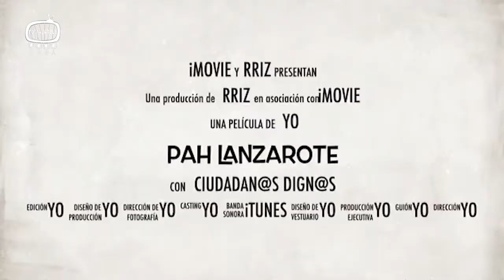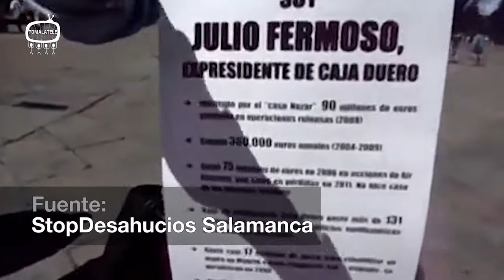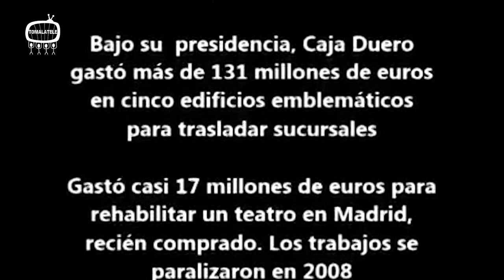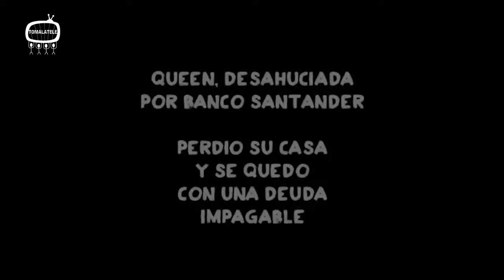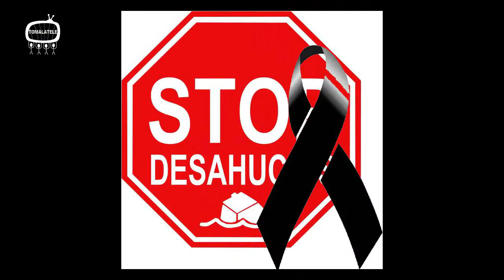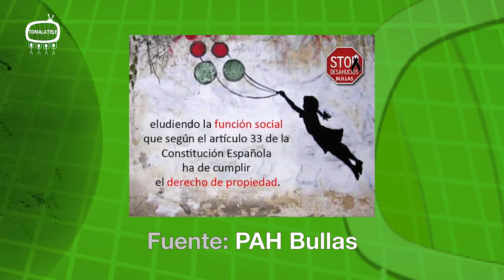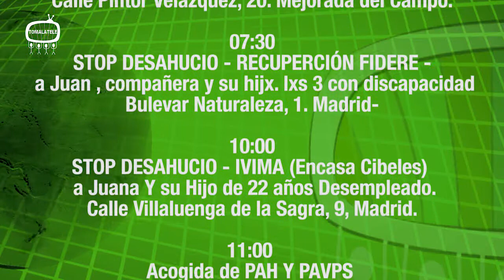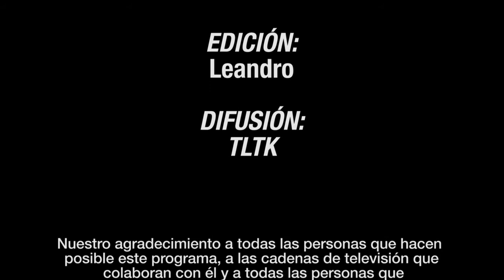Si Se Puede 53 - Banqueros arrepentidos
Tomalatele-TeleK.
Sí Se Puede, capítulo 53.
Resumen:
Trailer "PAH, con licencia para luchar", por PAH Lanzarote.
Editorial "Banqueros arrepentidos".
Sucesos de la vivienda.
Julio Fermoso pletórico, Stop Desahucios Salamanca.
Sanidad en lucha, por A.P. Arganzuela.
TodosconQueen, por Stop Desahucios Salamanca.
LaMadrenanunpieslla, por Enkofrator Tv.
IBI para el Fondo de Alquiler Social, por PAH Bullas.
Agenda StopDesahucios.